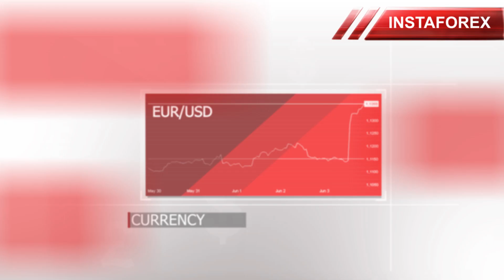Market dynamics: Market activity slows during holiday week in US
The past trading week, shortened due to the Thanksgiving holiday celebrated in the United States, witnessed a dip in overall market activity. This reduction was felt across the spectrum of financial markets, largely because a significant portion of transactions involve American intermediaries such as banks, brokers, and dealers. Despite the shorter week, many assets still managed to yield profits, with the US stock market closing the week on a positive note.

00:00 INTRO
00:34 USDX
01:19 EUR/USD
02:08 GBP/USD
02:49 USD/JPY
03:36 GOLD
04:02 BRENT